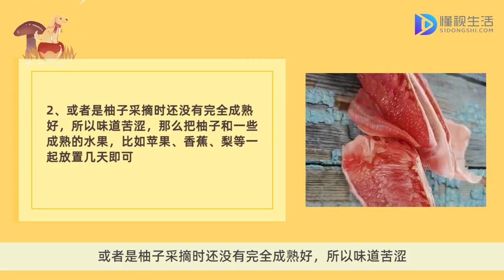紅心柚子發苦解決方法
可能是柚子剛采摘下來還沒有完全成熟好，水分多，味道苦澀，可將柚子和一些成熟的水果，如蘋果、梨等一起放置在陰涼干燥處幾天，待柚子糖分增加，就不會發苦了。也可以把柚子肉剝下來加入酸奶和其它一些水果，做成水果沙拉食用。